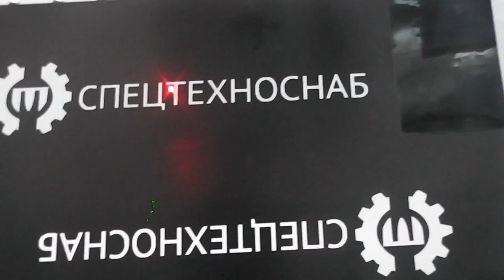fiber laser marking and cutting machine from XTLASER